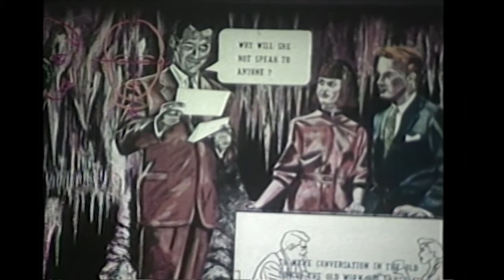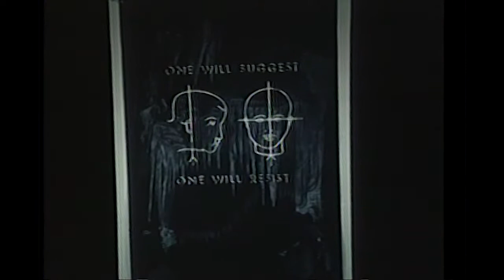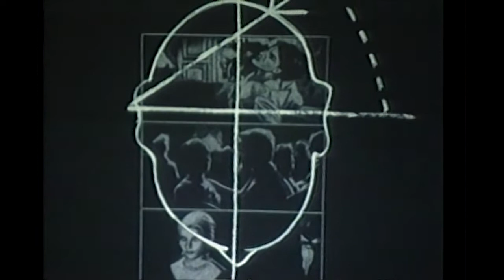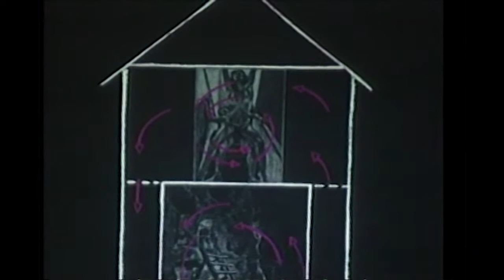Carole Caroompas Artist on Tea With Tosh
Carole Caroompas is a fantastic painter, artist, and performer.  One of the reasons why I wanted to do "Tea With Tosh" was to exposed artists that I greatly admired, and feel that they needed more exposure at the time. This episode was filmed sometime in 1987.  It was a moment in time, but alas, due to the magic format of videotape, we can go back to the past.  In this sense, it's a great pleasure to spend time with Caroompas, and see her great work as art and performance. - Tosh Berman.